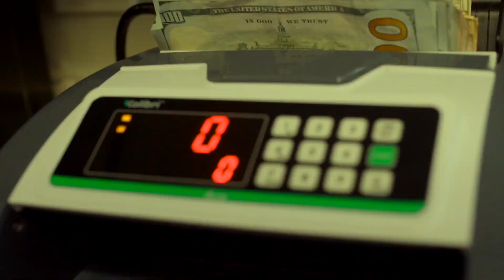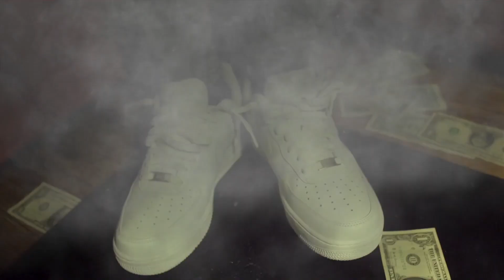Lux Moon - Free T-Baby ( Dir. by @Flex.Montanaaa )